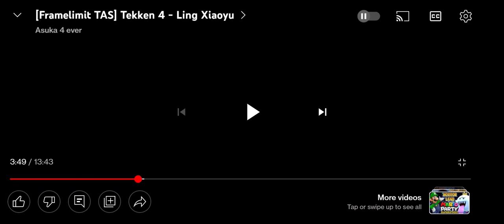[Framelimit TAS] Tekken 4 - Ling Xiaoyu STAGE 3 REACTION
If you enjoy this video make sure to go ahead and Smash that Like Button and click the notification bell so that you won't miss any New Video and drop a comment and consider Subscribe ♥️ Thank You and see you in the next video and as always Stay ACES 💙♥️